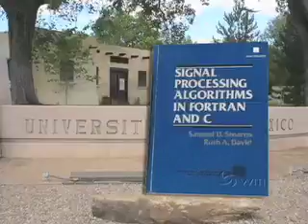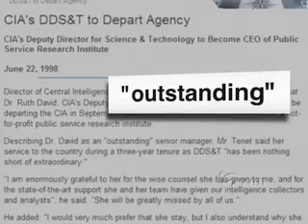Dr. Ruth David, President and CEO, Analytic Services, 2010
Dr. Ruth David, President and CEO of Analytic Services, is inducted into the 2010 Hall of Fame. As an innovative Engineer, David was recognized for helping the CIA create technology that functioned as a bridge between private sector innovation and the intelligence community. Her work and vision led to her being appointed by the President of the United States to serve on the Homeland Security Advisory Council.

3:45